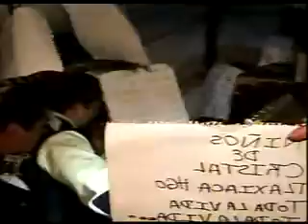VANIDOSO 23 AGOSTO 2013 ACTOPAN HGO